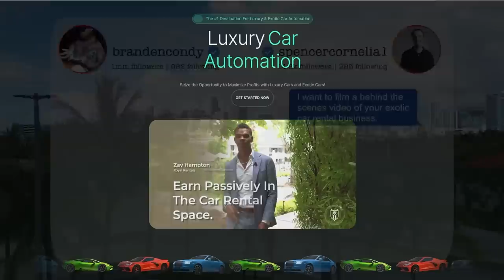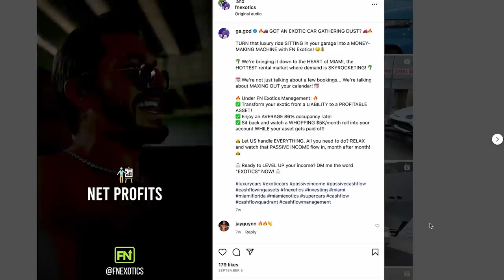The Real Truth Behind Exotic Car Rental Automation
The operators have only upside and NO risk, they don't share that with you while selling you on the idea of passive income and free exotic car ownership. I break down how you are taking 100% of the risk and they are never in a situation where they aren't making money off you.